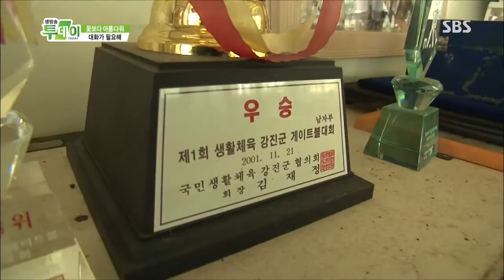대화가 필요한 노부부 @생방송 투데이 130912